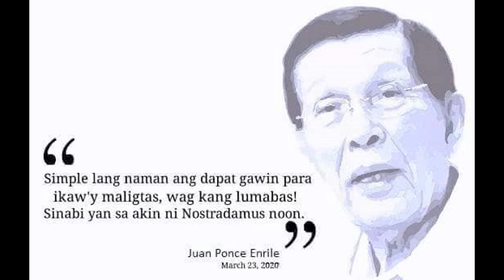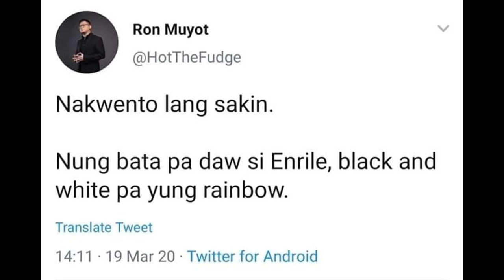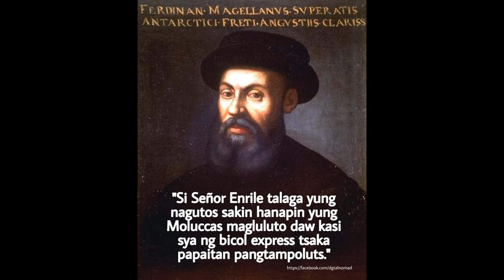ENRILE IMMORTAL MEMES | ENRILE MEMES 2020 | Juan Ponce Enrile Memes | Lo-Fi Girl | Filipino Lo-Fi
Enjoy the memes, folks. Do not forget to wash your hands.

f-a-q's!

nationality: filipino?! ohh yea!
age: 21 bruh!
software:  vegas pro 13 crackedt ver. baby mwuah!
equipment: canon 700d, ipad, and an outdated iphone6